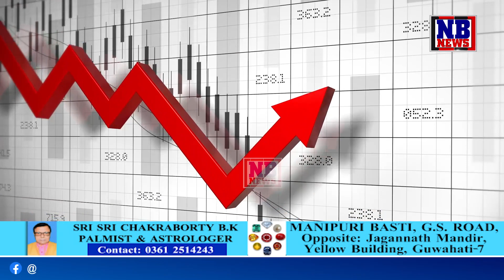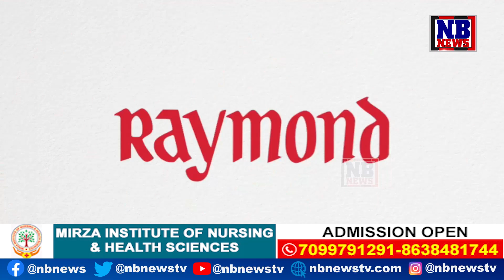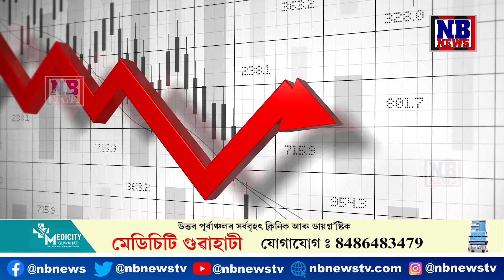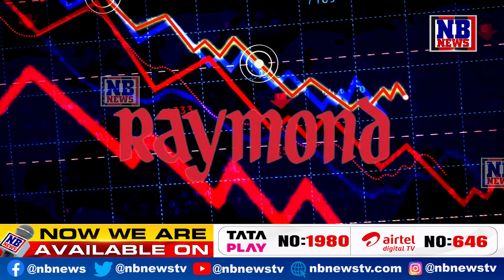বিয়াৰ ৩২ বছৰ পাছত পত্নীক তালাক Raymondৰ মালিকৰ। পিছে কিয়?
🔸বিয়াৰ ৩২ বছৰ পাছত পত্নীক তালাক! ১৫০০ কোটি টকাৰ লোকচান ভাৰতীয় ব্যৱসায়ীৰ!